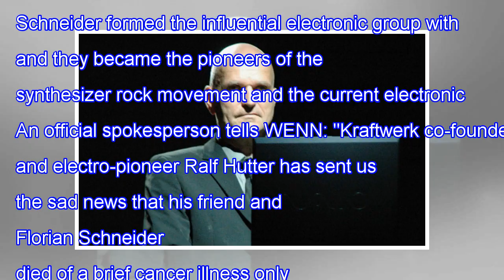Florian Schneider of Kraftwerk passed away a few days after 73rd birthday